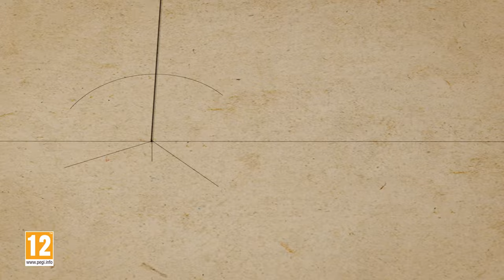ANNO 1800 DLC7 DOCKLANDS - LAUNCH TRAILER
Immerse yourself in the next chapter of the Anno 1800™ Industrial Revolution, starting with the DLC Docklands: Turn your city into a global trade hub with a modular warehouse system and use trade contracts to create a monopoly on your favorite goods.